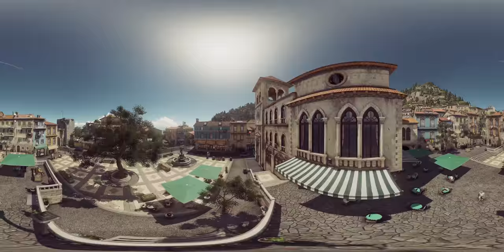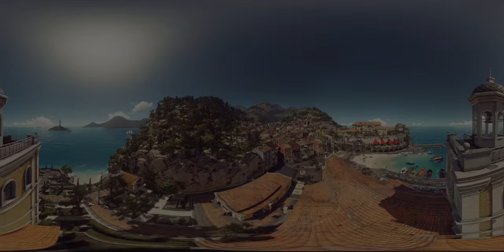HITMAN Sapienza - 360° Trailer